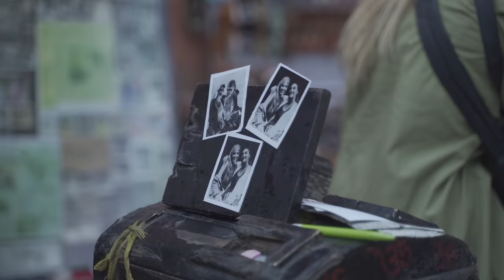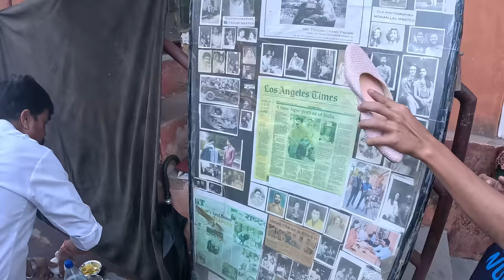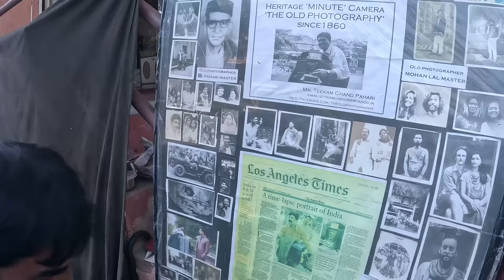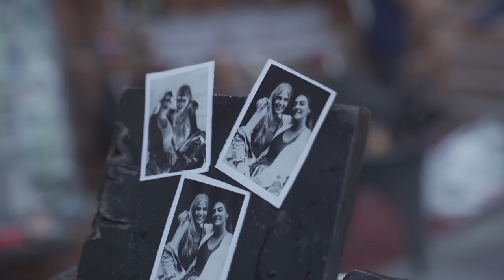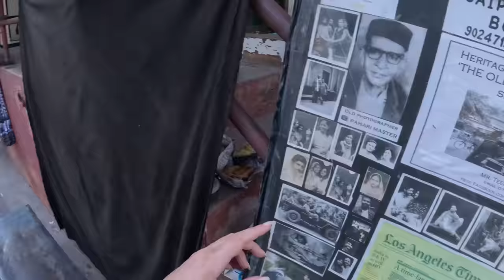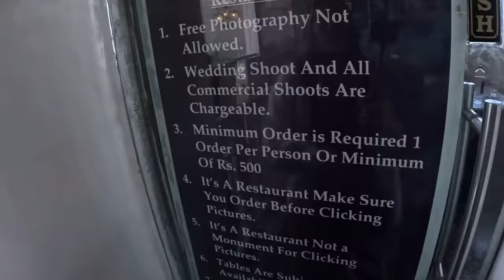Crazy Walking tour in JAIPUR - Meet the Locals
WOW - the most hectic travel day we had in India is this one! We are being chased down by locals, attacked for selfies, we meet up with local friends, explore the city palace and Hawa Mahal.

It is the most chaotic day, but this is why we love India so much